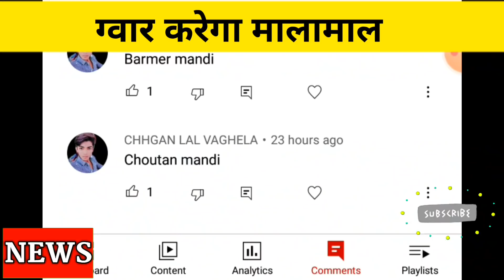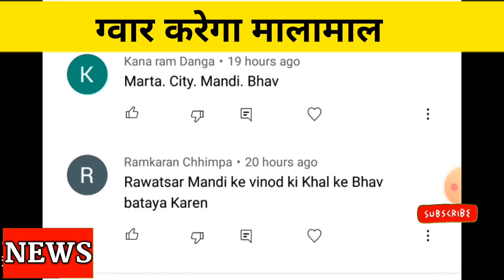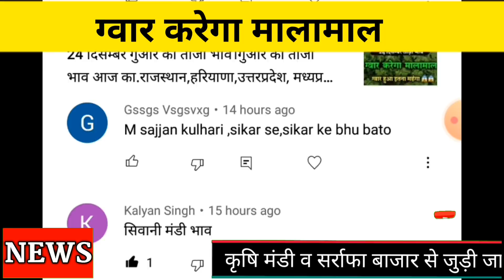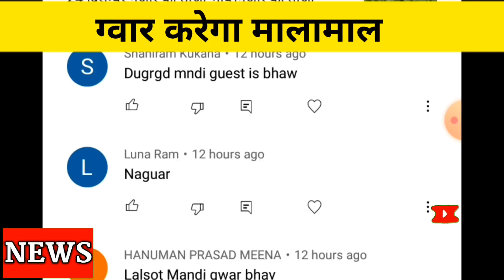आज 25 दिसम्बर गुआर का ताजा भाव।गुआर का ताजा भाव । Rajasthan,hariyana, madhyapradesh mandi guar bhav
आज 25 दिसम्बर 2021 के अनाज मंडी में गुआर के ताजा भाव ,जबरदस्त तेज़ी देखने को मिली

जाने आपकी मंडी के भाव

धन्यवाद

Instagram.com/mahendra_bhati_chandrai